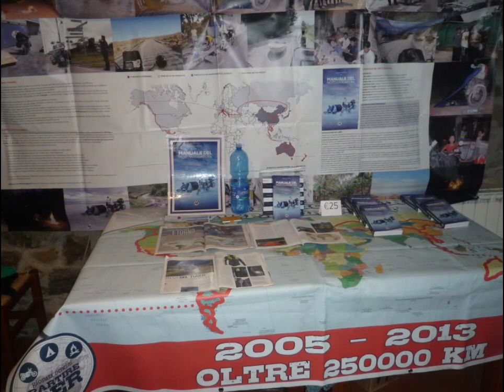MOTOCAVALCATA DELLE MADONIE 2015 EVENTO PARTIREPER IN SICILIA